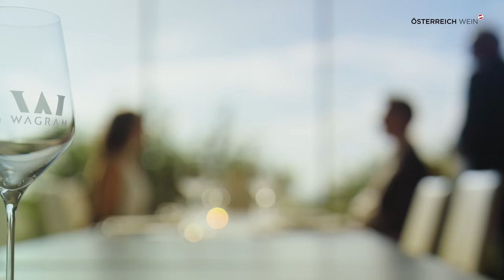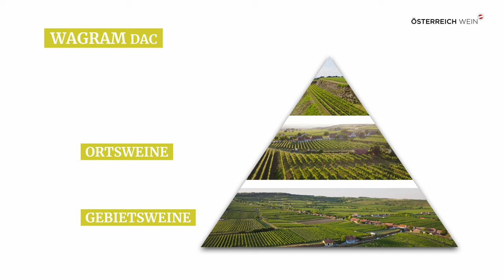Weinbaugebiet Wagram, Niederösterreich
Im Weinbaugebiet Wagram verteilt sich die Rebfläche auf zwei ganz unterschiedliche Zonen: Nördlich der Donau, östlich an das Kamptal anschließend, erstreckt sich etwa 30 km nach Osten der eigentliche Wagram – eine mächtige Geländestufe. Südlich der Donau liegen die kleinen Weinorte des Tullnerfelds, aber auch die historische Weinstadt Klosterneuburg vor den Toren von Wien.